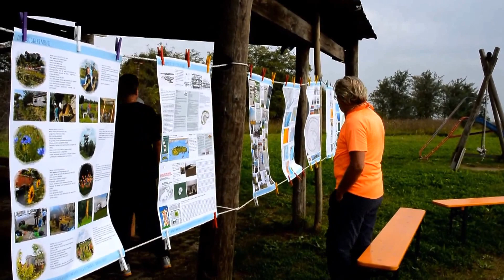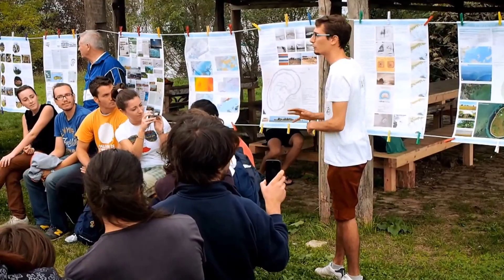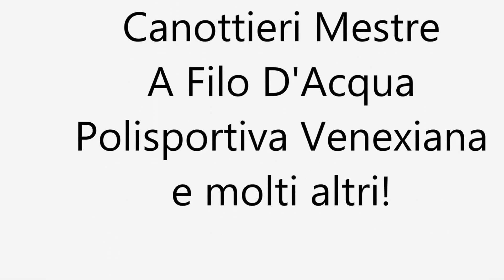Isola di Campalto Unita - 11-10-2014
Primo incontro del progetto partecipato Isolattiva
per salvaguardare e vivere l'Isola di Campalto.